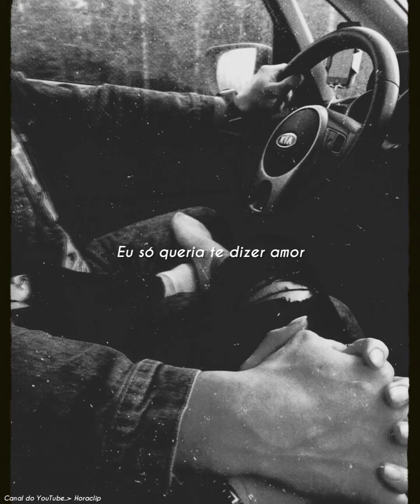eu só queria te dizer amor _